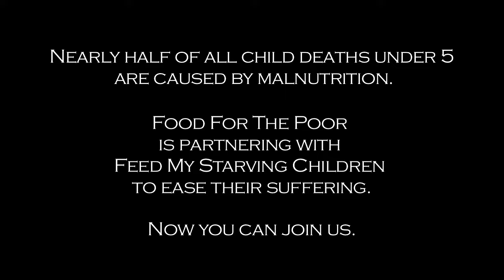Join The Pack - Food For The Poor - Guatemala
Food For The Poor invites you to "Join The Pack" at Advent Lutheran Church in Boca Raton, Fla. on Saturday, June 4 as we partner with Feed My Starving Children to package 100,000 meals for hungry children in Haiti. This short video shows how meals like those we will pack on June 4 helped a malnourished, underweight child from Guatemala come to normal weight.